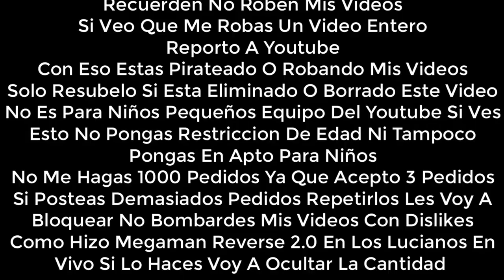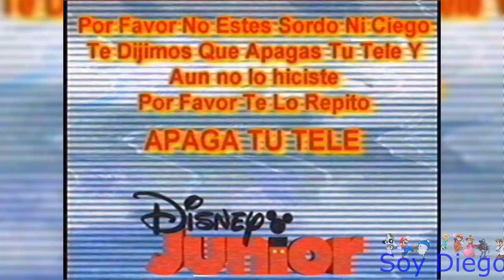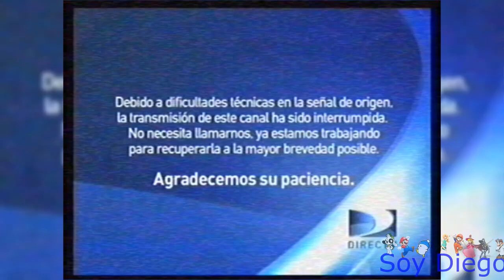(Especial 7.000 Subs) [FALSO] Pantalla antipirateria de Disney Junior (Latinoamerica, 2011)